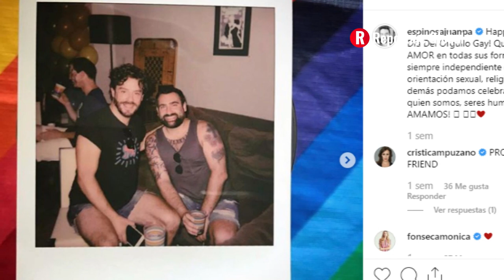JUAN PABLO ESPINOSA PRESENTA A SU NOVIO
EL ACTOR COLOMBIANO JUAN PABLO ESPINOSA PRESENTA A SU NOVIO